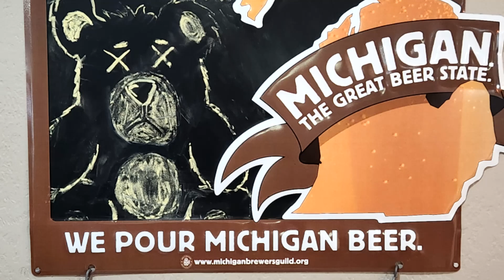McCall's Flask Dead Bear Brewing Grayling Michigan U.S.A. 2023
Dead Bear Hefeweizen
Our original Weizenbier recipe! A light German style wheat beer and nice transition ale for those coming over from the "dark side" of the beer realm.   5.6% ABV

Traverse City Michigan Northern Michigan Grayling Suttons Bay Acme Beulah Frankfort Northport Elk Rapids Lake Ann Right Brian Middlecoast Freshcoast Nothpeak Rare Bird The Filling Station HopLot  5 shores Lake Ann Storm Cloud Shorts Stone Hound Loco Boys The Pogues Irish Whiskey, 45th Latitude Distillery Kingsley Local Grand Traverse Brewing Nolans Cigar Bar New Belgium Bells Brewing Co.